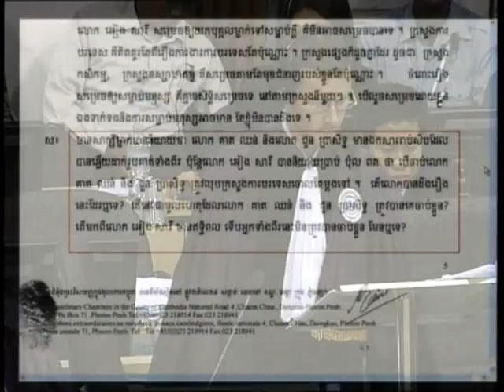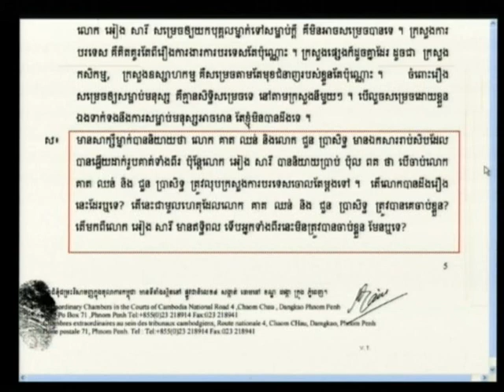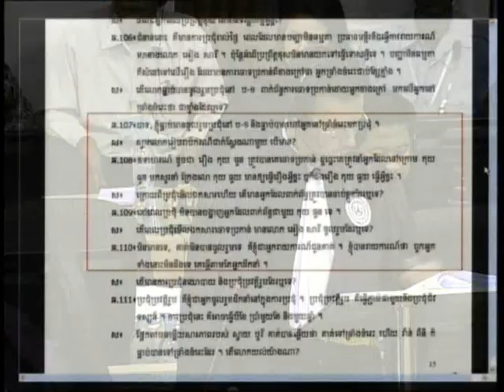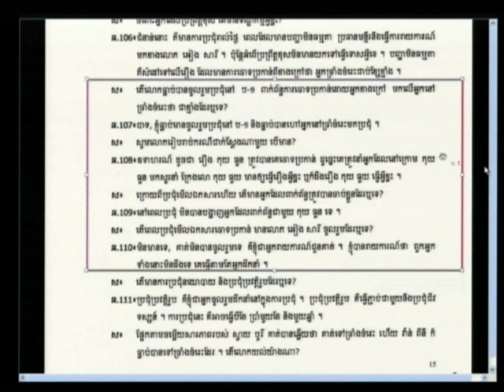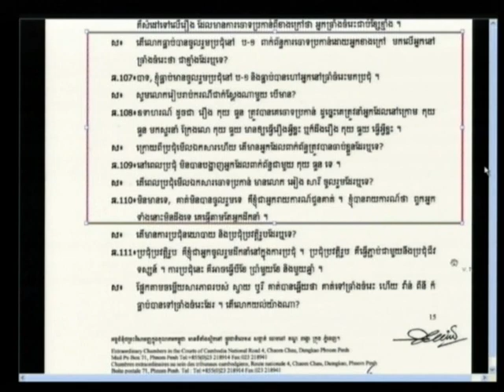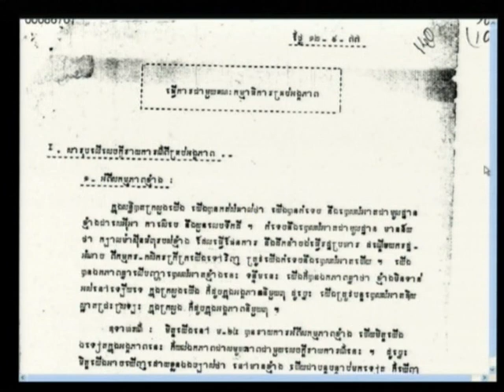Saloth Ban 2012 04 24 S4 EN FR